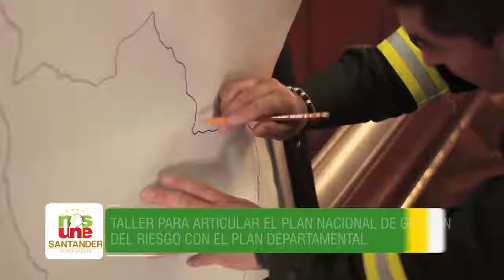Minuto a minuto 20 de octubre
¡En Santander VamosAdelante! Los invitamos a conocer 'Minuto a Minuto' los hechos más importantes que se desarrollan en nuestra Administración.